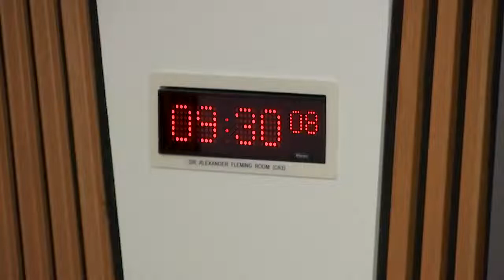Standards, Procedures and Public Appointments Committee - 3 February 2022